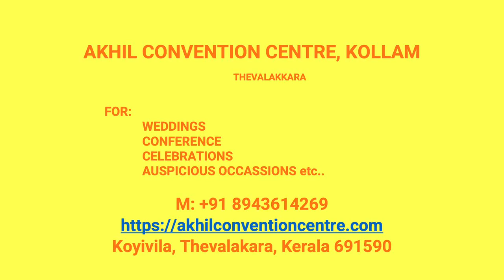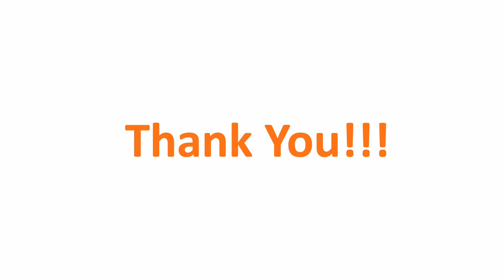Kalyana Mandapam Meenadu Kollam